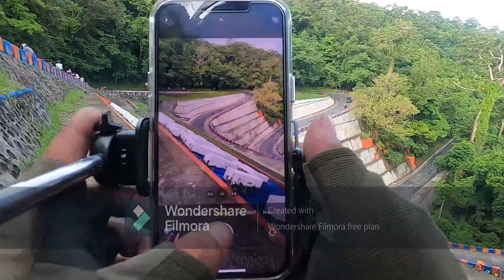Long Rides (Bulacan to Tagkawayan Quezon)Part 2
Rides Safe always
takbong pogi lng dapat hehe